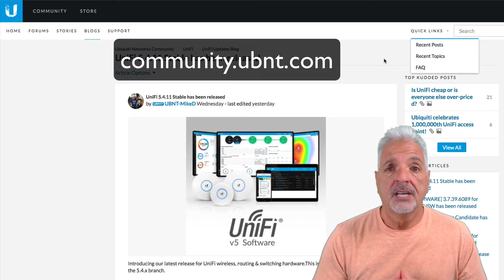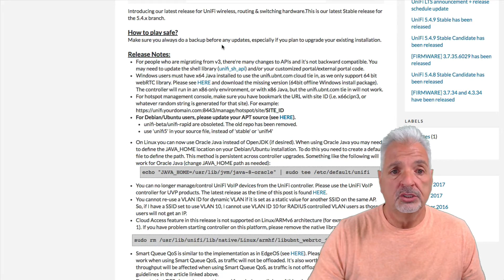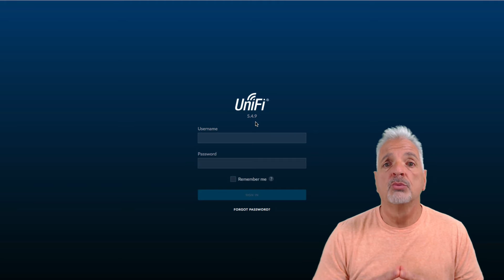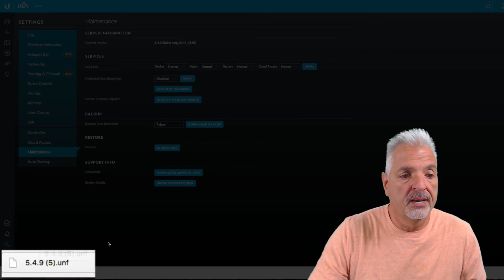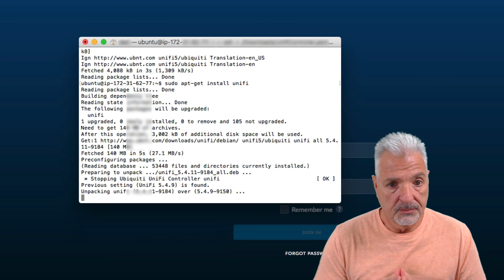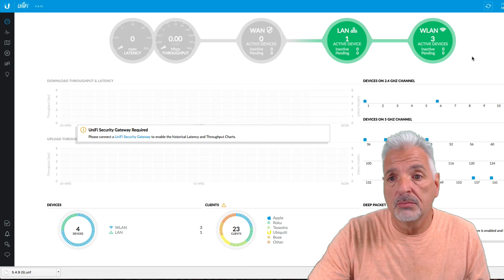Unifi Cloud-Based Controller Upgrade 5.4.11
In this video, I show perform a Unifi Cloud-Based Controller Upgrade 5.4.11 hosted on AWS.

The two commands referenced in the video are:
sudo apt-get update (to retrieve updates)
sudo apt-get install unifi (to install unifi update)

All images used in this video are my own. The music Yeah Yeah is from the YouTube's free music library.

About Tony:
I am a retired educator of 32 years. I started out as an instrumental music teacher and evolved into technology support. After many years of providing technology support to teachers and students, the last ten years of my career, I was in a leadership position of Technology Coordinator and also Supervisor of Technology. My passion has always been helping people. I hope to continue helping people in my youtube community.  The videos I produce are solely for the sake of giving back. I'm not in this for any type of financial gain, as you will not see monetization of my videos.  At least, not yet. If I should happen to acquire a large subscriber base over time, I'll revisit that idea. But, for now, it's all about wanting to share some of my knowledge to help others.

That being said, I have no association with Ubiquiti Networks, nor am I being paid to make this video.

Regards!!